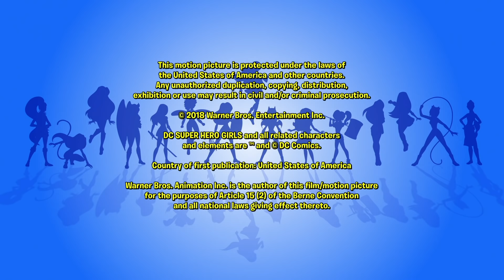Hackgirl | 508 | DC Super Hero Girls Italia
Trovate tutti i nuovi episodi delle DC Super Hero Girls su DC Kids

Quando Hawkgirl riceve un imprevedibile aggiornamento del gadget da parte di Batgirl, lei tenta di sconfiggere Cheshire.

Benvenuto sul canale YouTube ufficiale di DC Super Hero Girls!

La vita da teenager non è sempre facile, soprattutto se hai dei super poteri. Alla Scuola Superiore per Supereroi, seguirai la vita delle teenager Wonder Woman, Supergirl, Batgirl, Harley Quinn, Bumblebee, Poison Ivy e Katana e le loro rocambolesche vicende a scuola. Unite da una forte amicizia, le Supereroine DC infondono sicurezza e coraggio agli altri alunni, mentre affrontano le situazioni intense e meravigliosamente difficili che segnano gli anni dell'adolescenza. Torna ogni settimana per un nuovissimo episodio e per gli ultimi contenuti esclusivi!